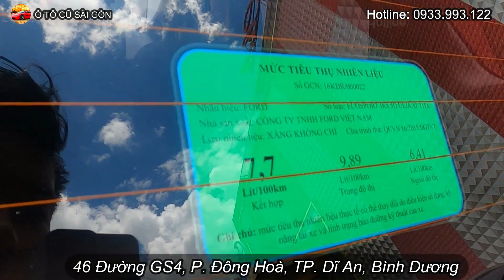Ford EcoSport Titanium 2017 - Xe 5 chỗ gầm cao |Ô TÔ CŨ SÀI GÒN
Ô TÔ CŨ SÀI GÒN - Bán xe Chất lượng - Giá tốt - Bao test hãng.

- Bán xe:                        Ford Ecosport ( Máy xăng - Số tự động - Bản cao nhất)
- Màu:                            Nâu
- Odo:                             46,000km
- Xuất xứ:                      Mỹ, Láp tại ráp Việt Nam
- Trang bị:
        + Tiện nghi: Cửa sổ trời toàn cảnh Panorama, Màn hình  + âm thanh 6 loa, Đề nổ Start/stop,  Cửa gió điều hoà hàng ghế sau, Mâm đúc hợp kim 16inch, v.v...
+ An toàn: 6 túi khí an toàn, phanh ABS, phân bổ lực phanh EBD, Cân bằng điện tử ESC, Phanh đĩa trước, ghế da, gương chỉnh điện, 4 cảm biến va chạm sau, camera lùi v.v,.

Ô TÔ CŨ SÀI GÒN - Luôn Cam kết:
1. Động cơ - Hộp số chưa từng đại tu.
2. Xe chưa từng đâm đụng ảnh hưởng đến kết cấu khung gầm.
3. Xe không lội nước, thuỷ kích.
4. Giấy tờ, pháp lý rõ ràng.